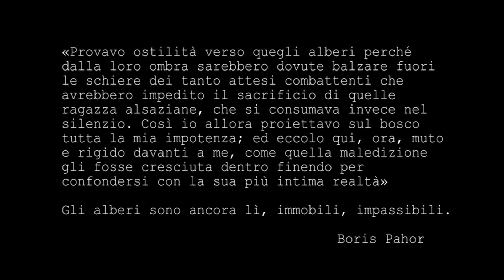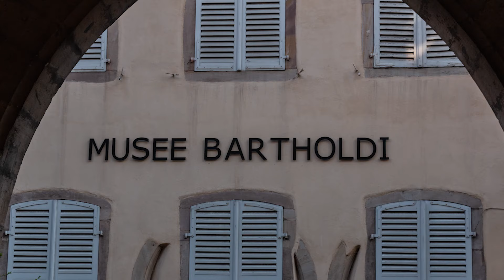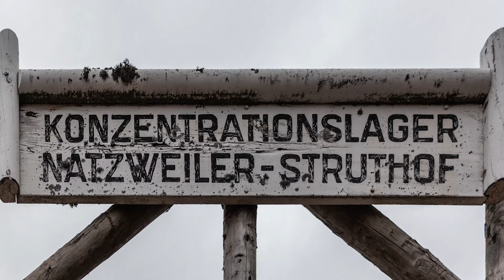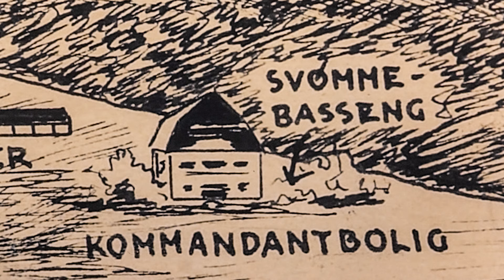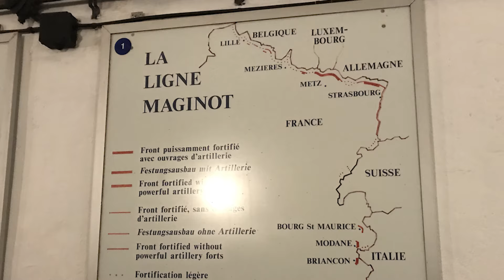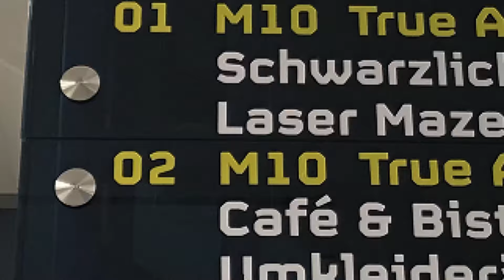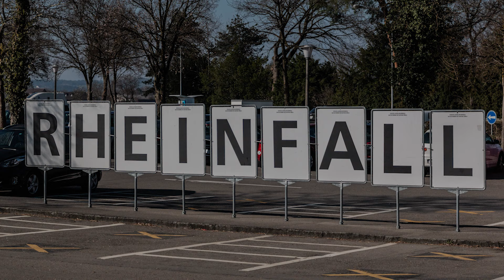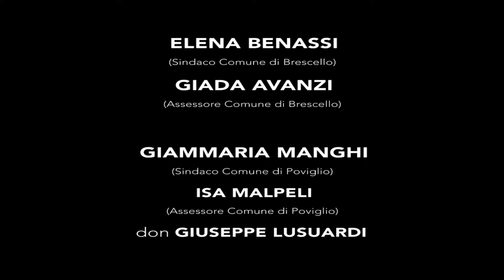Viaggio Memoria 2019 - NatzweilerStruthof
Natzweiler Struthof, NatzweilerStruthof – Linea Maginot di Schoenenbourgk
visita guidata al Campo di Natzweiler Struthof, unico campo di concentramento e di sterminio sul territorio francese, il campo contò più di 60.000 prigionieri di diverse nazionalità e fece più di 20.000 morti in poco più di 3 anni.
• Visita guidata al forte di Schoenenbourg, una tra le più importanti fortezze della linea Maginot, edificato sul confine est della Francia, con lo scopo di proteggersi dal nemico tedesco. Questo forte, fu uno tra i pochi a combattere prima dell’ordine della resa, nel giugno del 40. Le sue infrastrutture moderne e all’avanguardia per l'epoca, come: cucine, bagni, riscaldamento e sale operatorie, sono ancora oggi elementi di grande interesse e di  meraviglia.